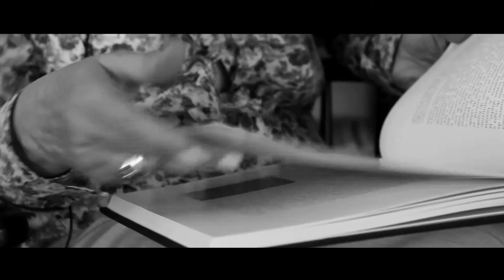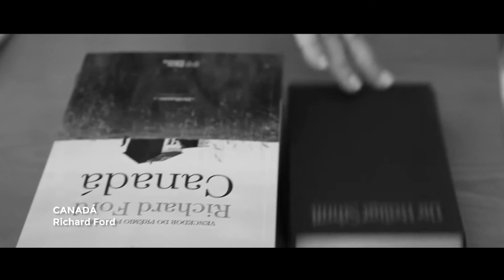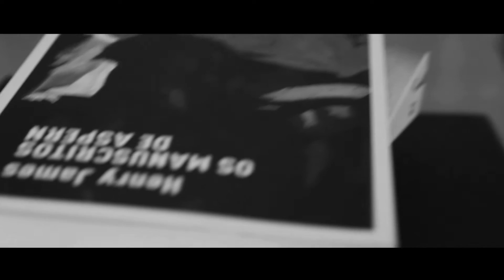A Minha Estante por Teolinda Gersão